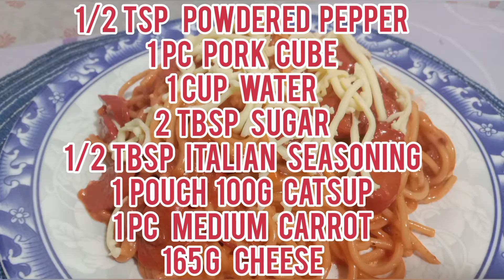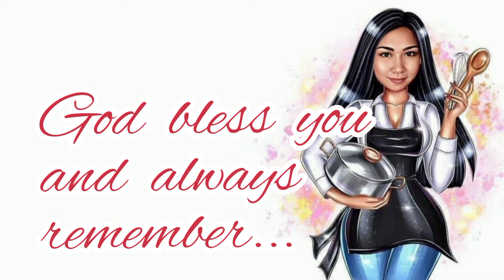Celebrating my first "1K subscribers" with this super yummy yet budget friendly spaghetti!